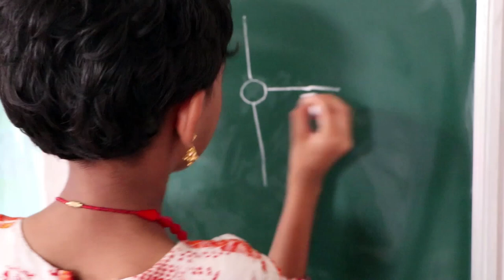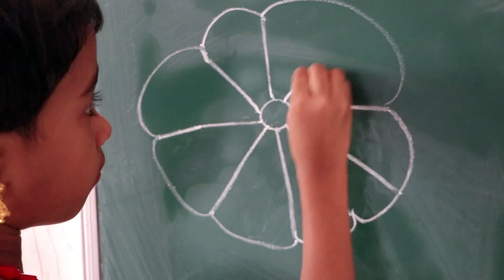HOW TO DRAW A FLOWER | பூ வரைவது எப்படி ? by Baby Sheera | Flower Drawing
HOW TO DRAW A FLOWER | பூ வரைவது  எப்படி ?